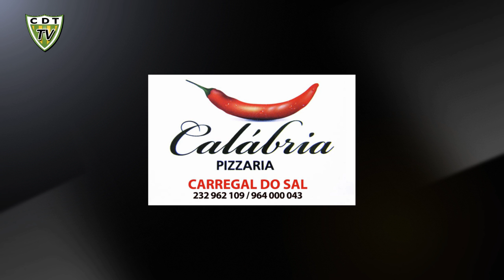Apresentação Reforços 2013-2014 (CD Tondela)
Conferência de Imprensa para apresentação dos reforços 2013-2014 e análise do treinador Vítor Paneira à primeira semana de estágio em Tábua e às expectativas na próxima época.